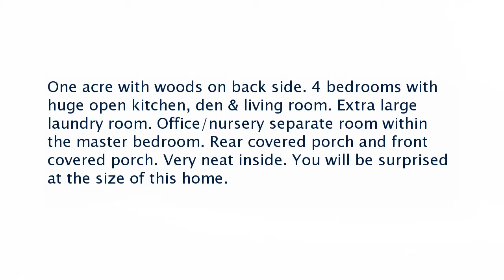Real estate for sale in Drummonds Tennessee - MLS# 9993975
96 Cole Rd
Drummonds Tennessee 38023
MLS# 9993975

One acre with woods on back side. 4 bedrooms with huge open kitchen den & living room. Extra large laundry room. Office/nursery separate room within the master bedroom. Rear covered porch and front covered porch. Very neat inside. You will be surprised at the size of this home.